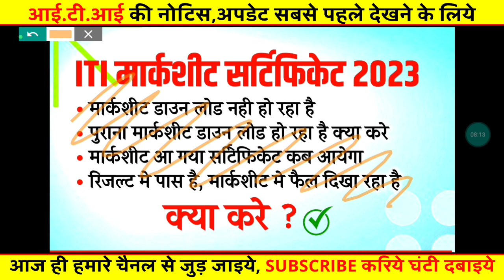ITI Marksheet/Certificate पुराना डाउनलोड हो रहा है,क्या करे🤔 Iti marksheet/Certificate 2023,iti news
ITI Marksheet/Certificate पुराना डाउनलोड हो रहा है,क्या करे🤔 Iti marksheet/Certificate 2023,iti news, iti old certificate download, old iti marksheet download
ITI Marksheet,Certificate आ गया 2023 | ITI marksheet/certificate kaise download kare ,iti news today, iti certificate download 2023👇👇👇
iti marksheet 2023, iti marksheet download 2023, iti result 2023 marksheet download, iti marksheet kaise download kare 2023, iti original marksheet download 2023
ITI मार्कशीट/सर्टिफिकेट हुआ जारी 2023 PDF Downlaod करे,iti marksheet kab ayega,iti certificate 2023